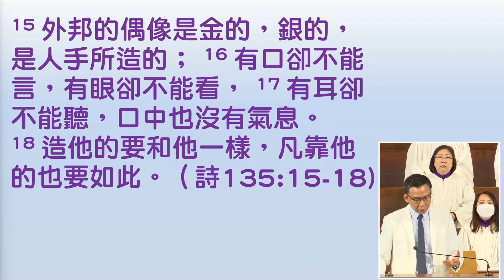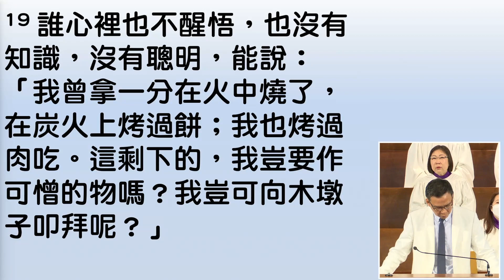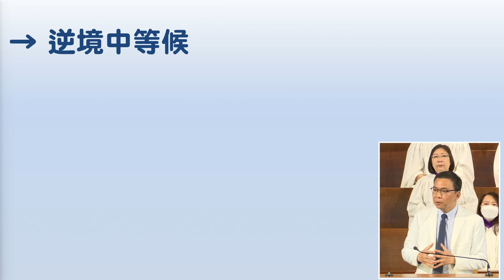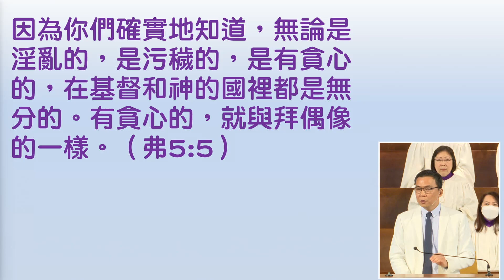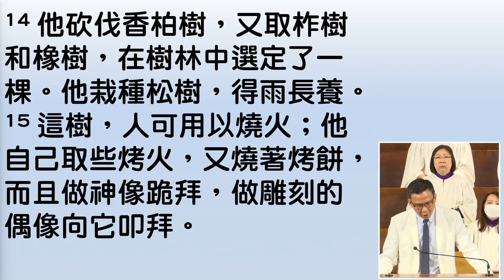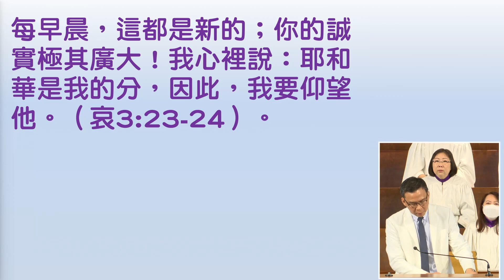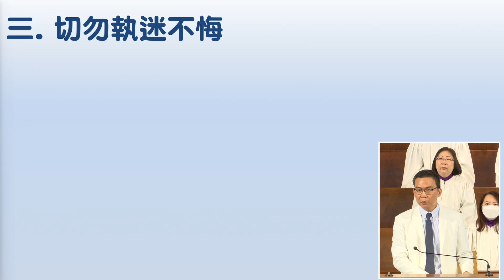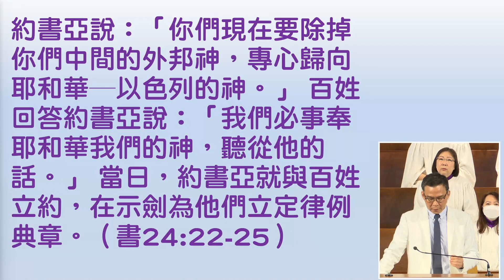20230326午堂崇拜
講員：陳沛偉牧師
講題：遠避偶像